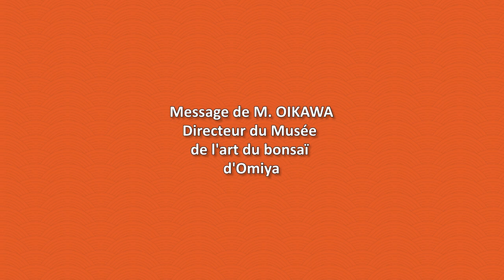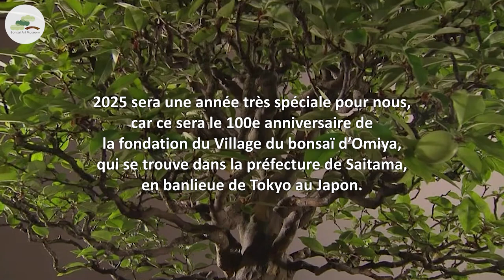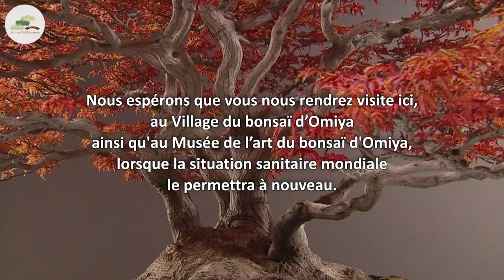OMIYA BONSAI ART MUSEUM X BONSAI CULTURE EXPO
Je suis ravi de partager avec vous aujourd'hui ce message de soutien de M. OIKAWA Yoshinobu, Directeur du Musée d'art du bonsaï d'Omiya.
Cette année 2022 signe le partenariat entre BONSAÏ CULTURE EXPO & le MUSÉE D'ART DU BONSAÏ D'OMIYA.
Virtuel pour le moment, nous espérons que la situation sanitaire mondiale nous permettra de concrétiser en physique cette alliance pour 2023.
Rendez vous les 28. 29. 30. octobre 2022 au Parc Floral de Paris pour BONSAÏ CULTURE EXPO édition 2022.

Le message de Monsieur le directeur OIKAWA :

「盆栽カルチャーエクスポ」にご参加のみなさん、ラムゼーさん、こんにちは。
私は、さいたま市大宮盆栽美術館、館長の老川と申します。

「盆栽カルチャーエクスポ」の開催、本当におめでとうございます。
本日は、エクスポの開催を祝し、世界中の盆栽愛好家にとっての聖地とも言われる、日本の大宮盆栽村にある盆栽美術館から、メッセージをお送りします。
このビデオメッセージが、盆栽を通した日仏の友好の輪を広める一助になれば幸いです。
エクスポの会場となっているパリ花公園、ヴァンセンヌの森の盆栽パビリオンは、30年を超える歴史と、貴重なコレクションを有し、芸術の都と謳われるパリにおいて、盆栽の文化を発信する大変重要な施設だと思います。
当館については、日本で唯一の公立盆栽美術館として、2010年に開館しました。
世界に誇る名品盆栽の紹介をはじめ、盆栽の文化や歴史を専門的に研究し、発信する活動を行っています。
また、3年後の2025年は、美術館が立地する大宮盆栽村の開村から、100周年という記念すべき年となります。
100年間根付いてきた大宮の盆栽文化を、村の盆栽園とともに、改めて世界に向けて発信していきたいと考えています。
「盆栽カルチャーエクスポ」は、ヴァンセンヌの森を舞台に、パリの多くのみなさんが盆栽の文化に触れられる、日仏の文化交流にとっても大変貴重で盛大なイベントだと思います。
どうぞこの機会に、生きる芸術として、国境の壁なく世界中で愛好される盆栽文化に、多くの方が親しまれることを期待しています。
最後に、新型コロナウイルスの影響はまだありますが、安全に来日できる状況になりましたら、ぜひ大宮盆栽村、そして、大宮盆栽美術館にも御来館下さい。
本日は、メッセージをお送りする機会をいただき、ありがとうございました。
Omiya Bonsai Art Museum Vidéo Message
English Translation

Hello to everybody at the Bonsaï Culture Expo and to Lamusset-san.
I am the director of the Saitama Omiya Bonsaï Art Museum, Oikawa Yoshinobu.

We offer our congratulations to the opening of the Bonsaï Culture Expo. As part of the celebrations we wanted to send you this vidéo message from Omiya Bonsaï Art Museum in the Omiya Bonsaï Village in Japan, the holy land for bonsaï enthusiasts,

We hope that this vidéo message will deepen the bonds between Japan and France through bonsaï.

The Bonsaï pavilion in Parc floral de Paris where this event is being held has a history of over 30 years and possesses a valuable collection. I believe it is a vital place to help spread the culture of bonsaï throughout Paris, the City of Art.

The Omiya Bonsaï Art Museum opened in 2010 as the first and only public bonsaï art museum. We exhibit many masterpiece bonsaï, do research about bonsaï culture and its history and then share that with the world.

2025 will be a very special year for us; it will be the 100th anniversary of the founding of the Omiya Bonsaï Village.
We hope to use this chance to reach out to the world, telling them about the bonsaï village and the bonsaï culture which Omiya has cultivated for the past 100 years.

Finally, we hope that you visit us here at Omiya Bonsaï Village and the Omiya Bonsaï Art Museum when the situation with COVID-19 allows guests for tourism in Japan to come again.
I thank you for the chance for us to send this message.

M. Oikawa Yoshinobu,
director of the Saitama Omiya Bonsaï Art Museum